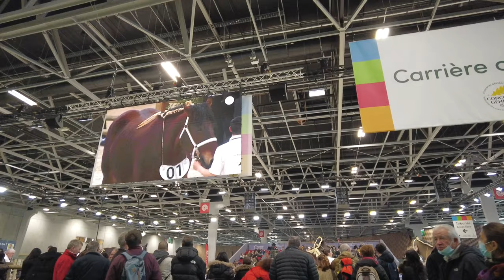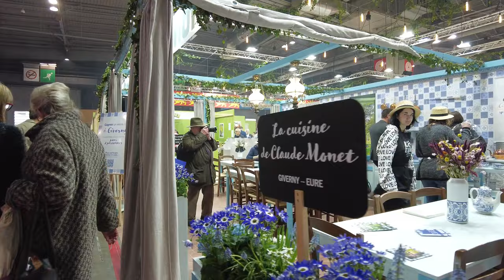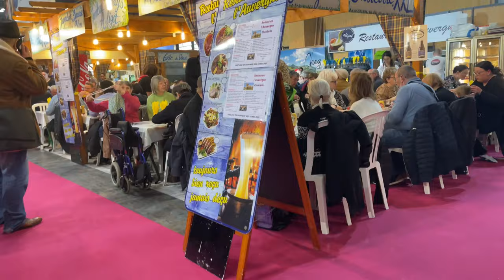Salon de l'agriculture 2022 - Paris International Agricultural Show